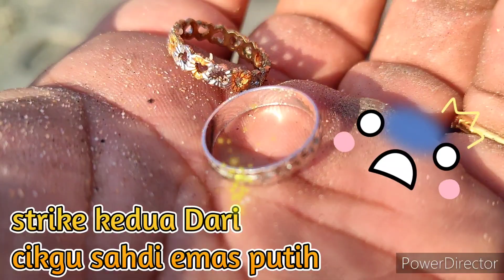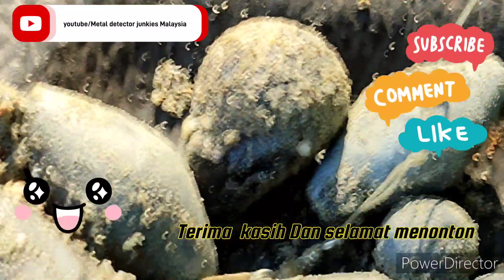Metal detector Malaysia | Beach Hunting at Johore part 1 temuan cincin emas 916/22k di Pantai Desaru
pencarian di teruskan di pantai di Johore temuan cincin emas 916/22k